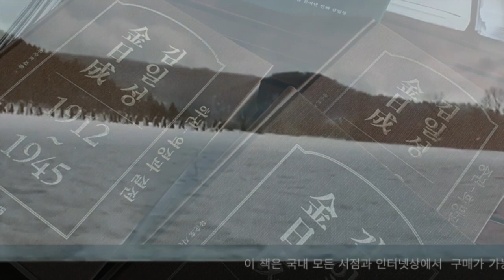'김일성 1912~1945(상,중,하 1-11부) 논픽션 다큐멘터리 저자가 직접 진행하는 '한민족 독립운동사 강좌' - 사회주의 독립운동가 편